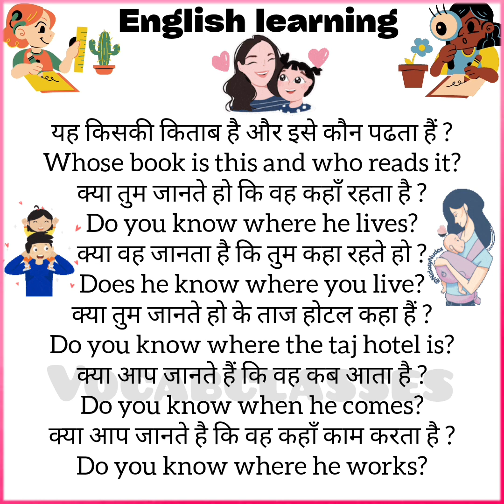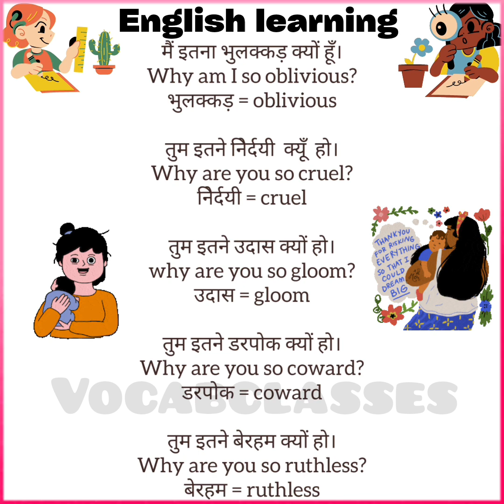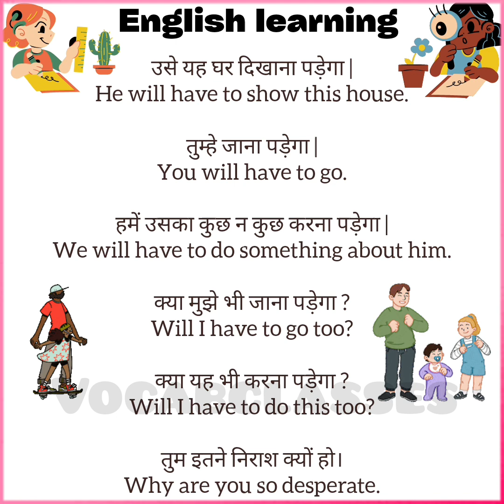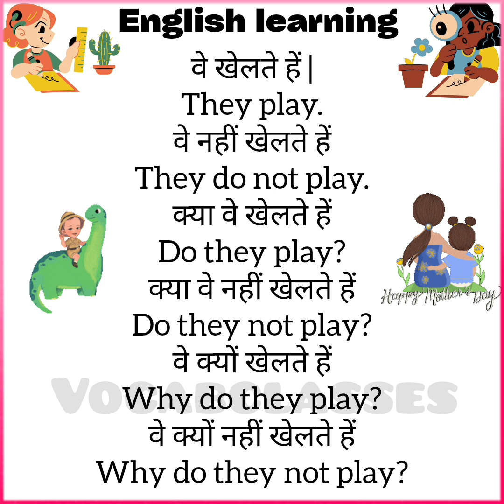English sentences meaning with hindi| vocab classes | basic english learning